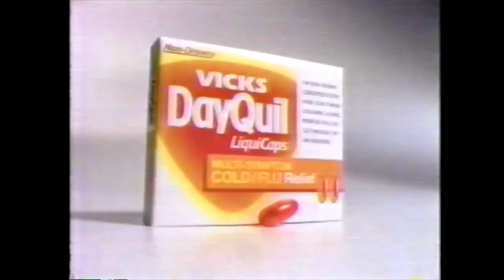All My Children - January 22, 1997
Dimitri tells Peggy that Erica has to know the truth; Maria tries to convince Edmund to stay at Wildwind; Jack pushes Trevor to drop the charges against Janet for violating the restraining order